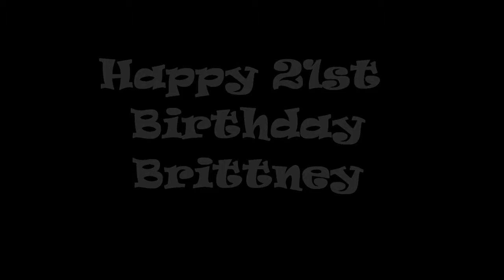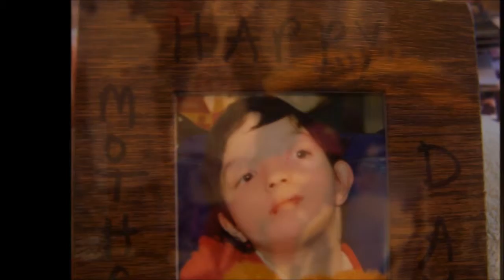Our angel Brittney is 21.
Brittney through the years.